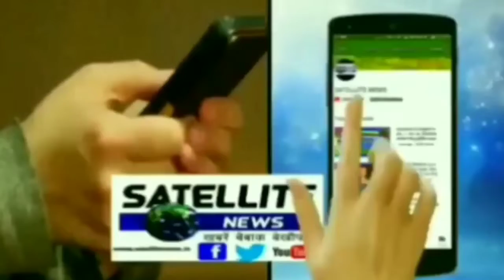परसा मालिक थाना क्षेत्र के विषखोप गांव में चुनावी रंजिश में मारपीट दर्जनों घायल